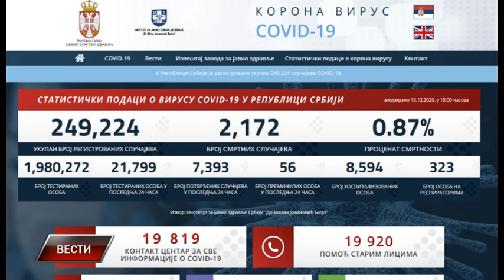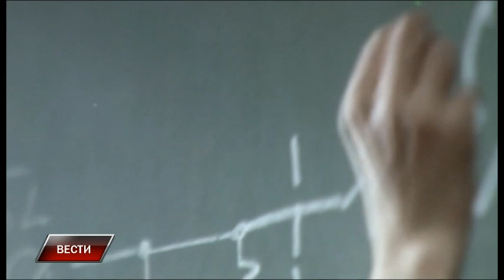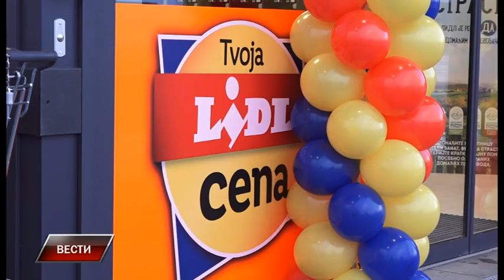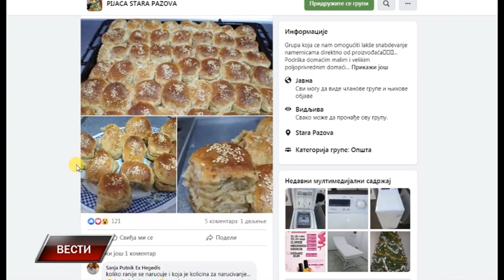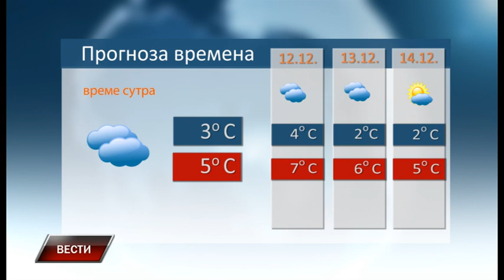Vesti 10 12 2020